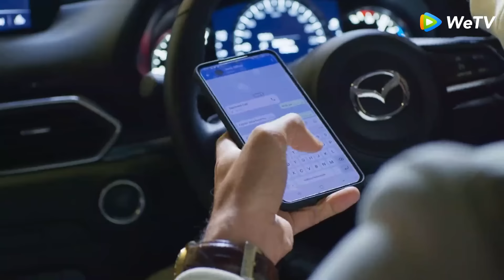Layangan Putus EP01A | Reza Rahadian, Putri Marino | WeTV Original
Tayang setiap hari Jumat - Sabtu pukul 18:00 WIB (1 bagian/hari) | VIP 2 bagian lebih awal | Khusus minggu pertama: hanya tayang di hari Jumat langsung 2 bagian

Kinan selalu merasa rumah tangganya adalah layangan, dengan Aris dan dirinya sebagai tuan. Kini ia dihadapkan dengan kenyataan bahwa Aris memiliki kekasih lain di belakangnya; mengancam rumah tangganya menjadi layangan putus yang tak tentu arah.

WeTV Original Layangan Putus
Pemeran: Reza Rahadian, Putri Marino, Anya Geraldine, Frederica Alexis Cull, Raquel Katie